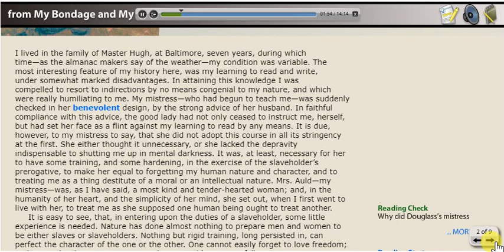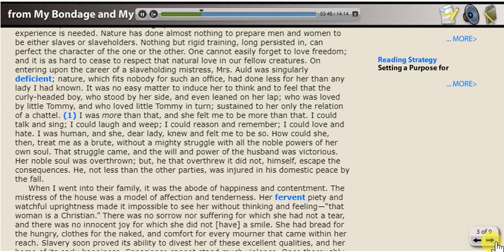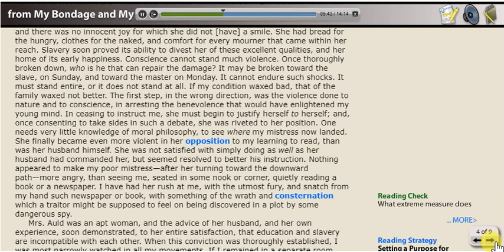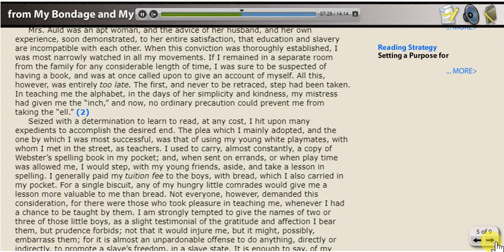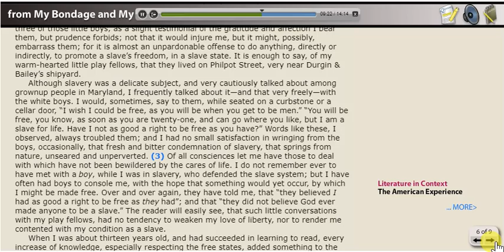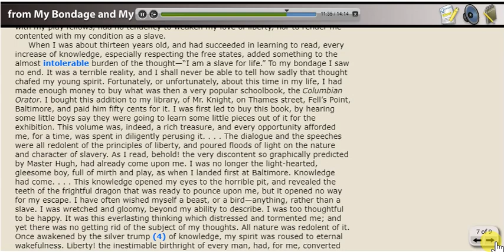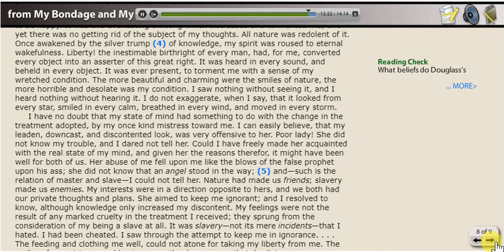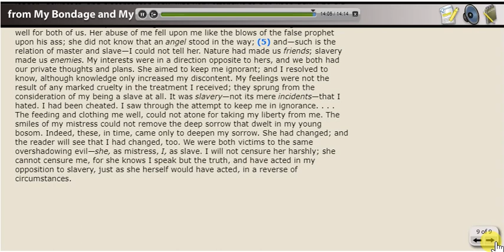Frederic Douglass My Bondage and My Freedom Reading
An excerpt reading of "My Bondage and My Freedom" by Frederick Douglass